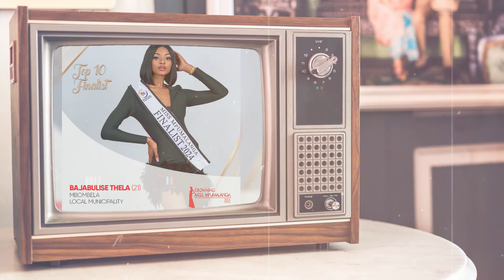Bajabulise Thela | Miss Mpumalanga 2024 Finalist